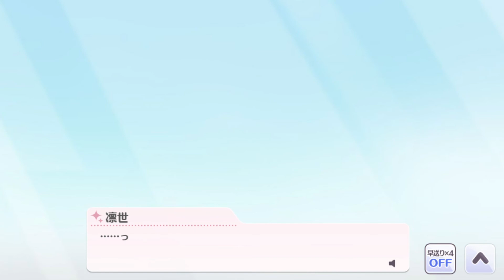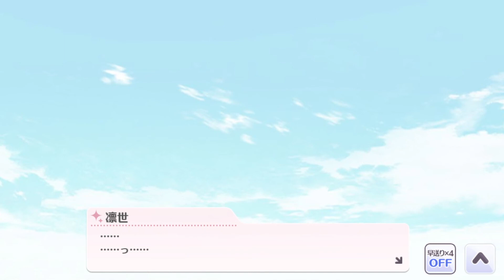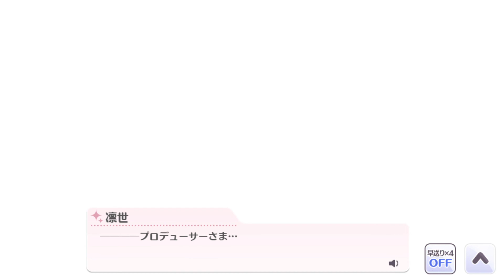【春告窓】杜野凛世【シャニマス_コミュ読み】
春がきたみたいだ

この動画は「バンダイナムコエンターテインメントゲーム実況ポリシー」に基づき制作・配信されています。